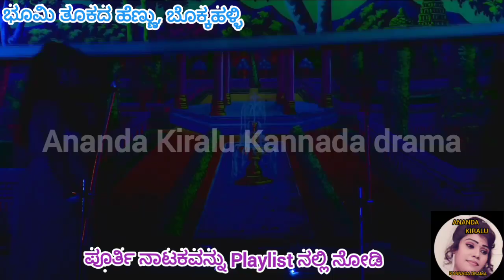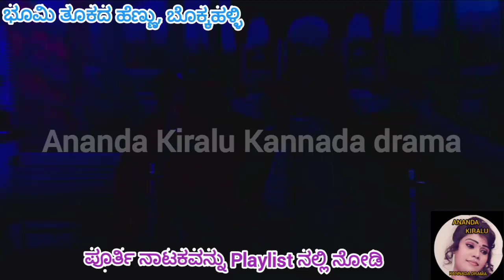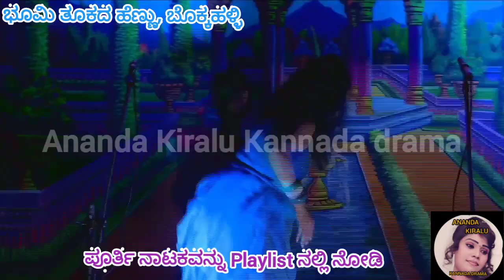ಮೈನಾ ಮೈನಾ ಹಾಡಿಗೆ ಮೈಸೂರು ಚೈತ್ರ ಡ್ಯಾನ್ಸ್,Mysore chaitra dance for Mainaa mainaa song